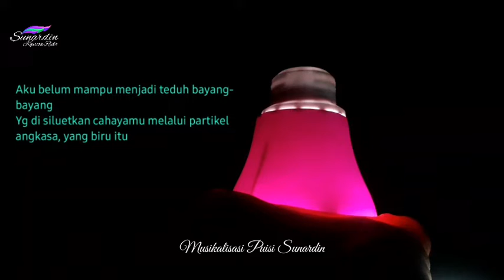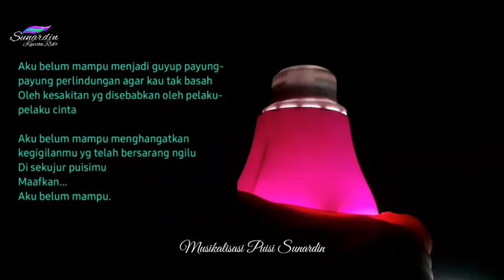AKU BELUM MAMPU | Musikalisasi puisi | Sunardin Kancoa Rida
AKU BELUM MAMPU
musikalisasi puisi sunardin

mohon dukungan teman2
salam literasi
sunardin